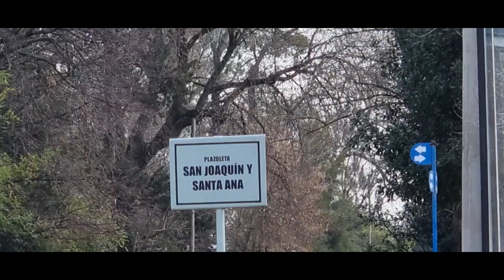GOBERNADOR UDAONDO, PORQ NO DEBES PERDERTE ESTE PUEBLO!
VIAJAMOS HASTA EL PARTIDO DE CAÑUELAS, EN LA RUTA PROVINCIAL 215 EN LA LOCALIDAD DE GOBERNADOR UDAONDO CONOCIMOS EL ACCESO A LA LOCALIDAD, LA CAPILLA SANTA ANA, LA ROTONDA DISTRIBUIDORA, EL PUEBLO DESDE EL AIRES CON CADA UNO DE SUS DETALLES, Y LAMENTABLEMENTE TUVIMOS QUE IRNOS ANTES POR UN PERCANCE PARA EVITAR MALES MAYORES EN EL VIAJE DE VUELTA, LUEGO NOS DIRIGIMOS A FRANCISCO BERRA.